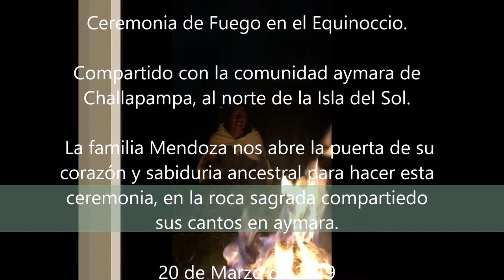Canto Aymara en el Equinoccio - Isla del Sol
En este equinoccio, tuvimos la oportunidad de volver a compartirlo con la gente de la comunidad de Challapampa, en la parte mas sagrada de la isla del Sol

El equinoccio, es el portal de energia donde esta en equilibrio el sol y la luna, el dia y la noche y lo masculino y lo femenino en el planeta tierra. Al hacer una ceremonia con esa consciencia, esto se integra a las personas que fuimos,  y a las que irradiamos desde nuestro corazon energetico.

Compartir con la familia Mendoza, como lo hacemos ya desde hace varios años, es una bendición para lo que construimos juntos.

Este año nos abrieron las puertas para compartir con gente de Mexico, Bolivia y Argentina, y como siempre, estuvo presente Paz, y sus hijos Elvira y Rolando. Elvira es justamente quien nos acompaña regalandonos su hermoso canto.

Gracias por permitirnos ser parte de este camino.

Gracias Rosalis por el video.